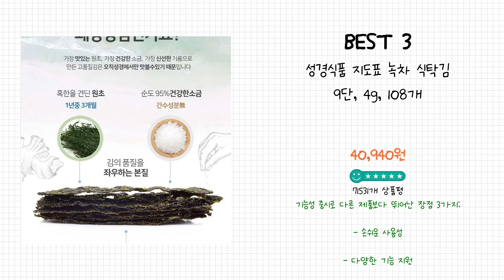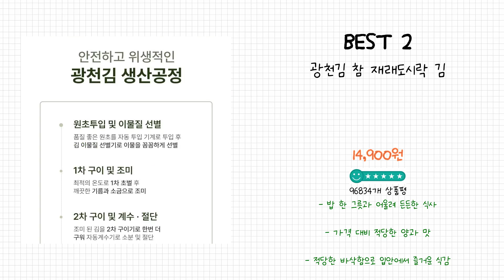2024년 김 Best 상품 추천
2024년 Best 김 상품을 추천해 드립니다.

상품 전체비교 : 0:12

Best 5
지도표 성경 녹차김, 30g, 20개

Best 4
삼육김 광천김, 15g, 30개

Best 3
성경식품 지도표 녹차 식탁김 9단, 4g, 108개

Best 2
광천김 참 재래도시락 김

Best 1
곰곰 광천 도시락김

감사합니다